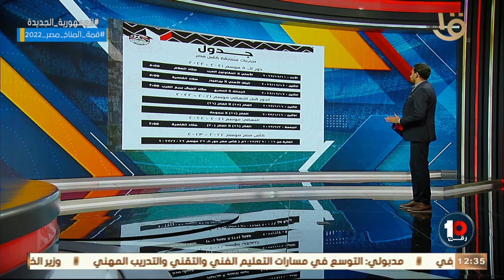رقم 10 | اتحاد الكرة يعلن مواعيد المباريات المتبقية من كأس مصر لموسم 2021-2022🔥🔥